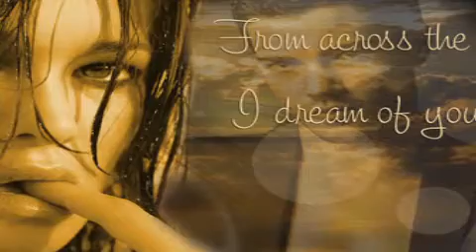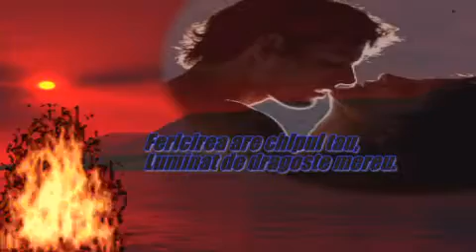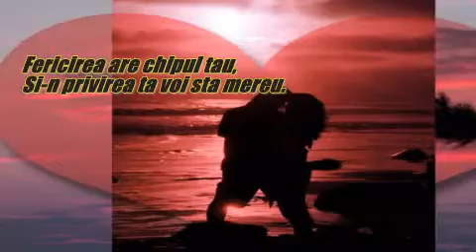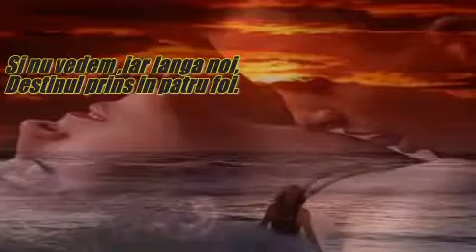Fericirea are chipul tau!by Aurash